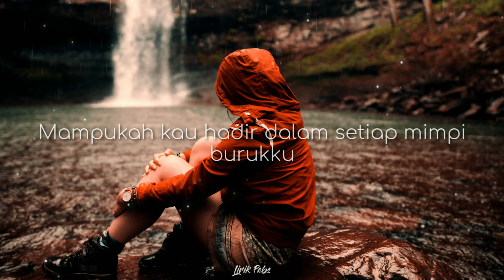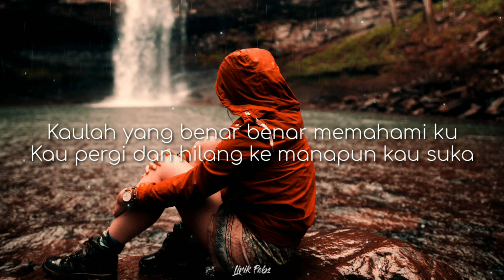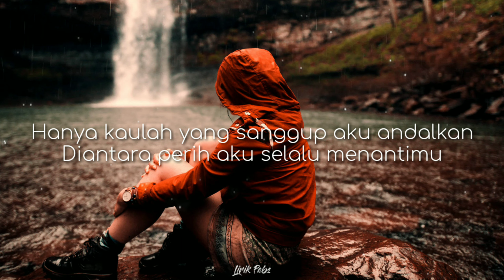lirik. Sheila On 7-Seberpa pantas Cover by Arvian Dwi { lirik }